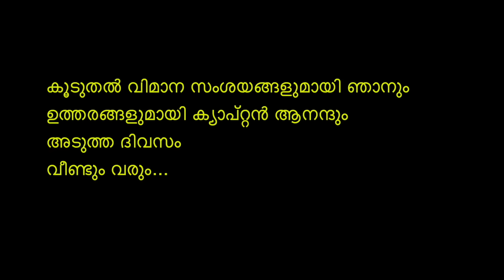18 വർഷമായി 'വിമാനം പറപ്പിക്കുന്ന' ക്യാപ്റ്റൻ ആനന്ദ് രസികൻ വിമാനക്കഥകൾ പറയുന്നു | Chat with a Pilot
നിങ്ങൾക്ക് വിമാന യാത്ര പേടിയാണോ?വിമാനം പറക്കുന്നത് എങ്ങനെ എന്നറിയണോ?18 വർഷത്തിലധികമായി വിവിധ എയർ ലൈനുകളിൽ ജോലി ചെയ്യുന്ന ക്യാപ്റ്റൻ ആനന്ദ് മോഹൻരാജ് അങ്ങനെയുള്ള ചോദ്യങ്ങൾക്ക് ഉത്തരം തരുന്നു...